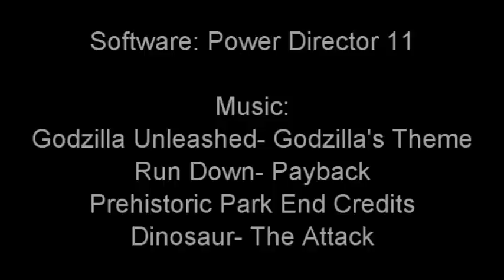Dinosaur Attack 2 Re Edited Final Fight + Alternate Ending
Basically a re-edit of the final fight with new music and sound effects, plus a surprise ending that never made it into the final version!